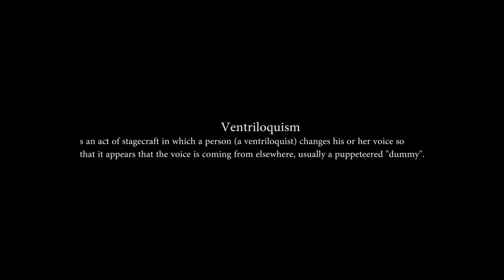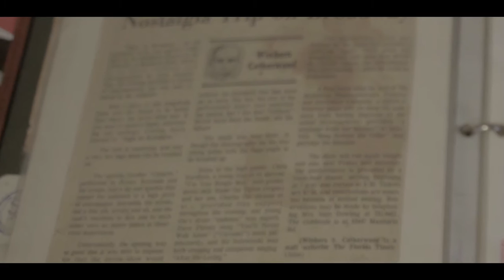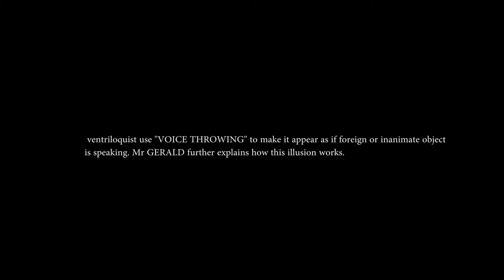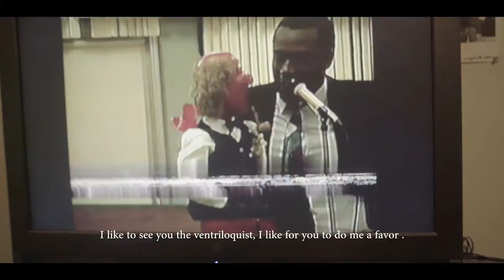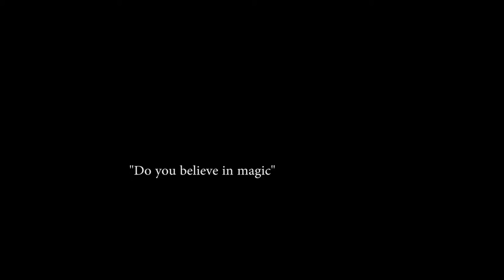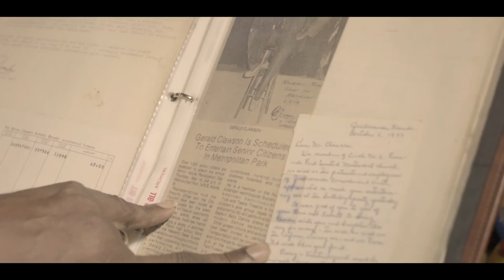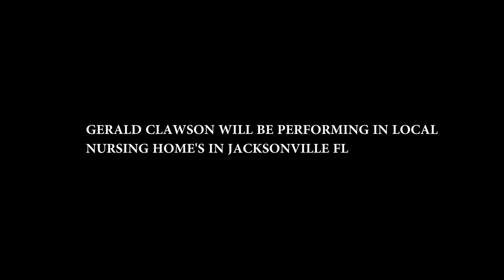SPRING AND SUMMER "DO YOU BELIEVE IN MAGIC" (DOC)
CONTACT jizzle films at jizzlefilms@gmail